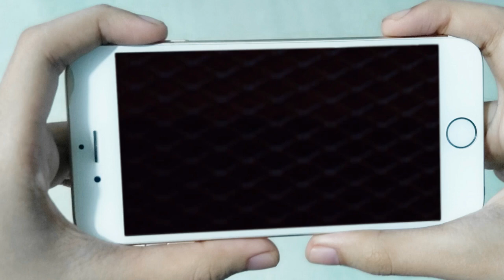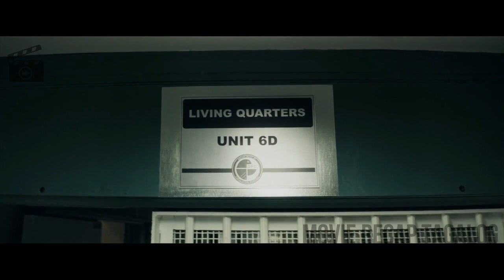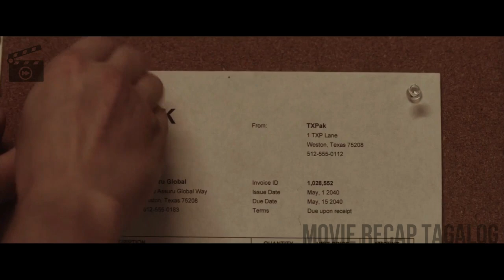Habang Buhay Na Kulong Ang Sinumang Bumagsak Sa Test | Movie Recap Tagalog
MOVIE TITLE: THE THINNING: NEW WORLD ORDER
(2018) Science Fiction / Thriller Film

Balikan muna natin ang nakaraan, dahil kailangang magbawas ng tao sa mundo nagpatupad ang estados unidos ng batas kung saan bitay ang parusa ng sinumang bumagsak sa taunang 10-241 test o thinning. Gayunpaman, namamanipula pala ng mayayaman at pulitiko ang resulta nito. Isang araw, nabisto ng publiko ang pandaraya kayat nabitay ang totoong bumagsak sa exam kasama na dito ang anak ng governor na si Blake. Lingid sa kaalaman ng lahat, pampatulog pala ang tinuturok sa mga binibitay at hindi para mamatay. Matapos ay dinadala sila sa underground facility na gumagawa ng electronic devices para ikulong at gawing alipin.

Eto ang karugtong ng naunang bidyo kung saan, ipinapakita ang buhay ng mga bumagsak sa exam sa sikretong pasilidad sa ilalim ng lupa. Paano nila matatakasan ang pasilidad sa kabila ng mahigpit na seguridad nito? Halina at panoorin natin.

Ang Movie Recap Tagalog ay ginawa upang itaguyod ang mga pelikula, sa pamamagitan ng  pagrecap nito sa wikang Tagalog/Filipino. Dahil dito ay mas maiintindihan ng mga manood ang orihinal na palabas na naka limbag sa wikang Ingles.